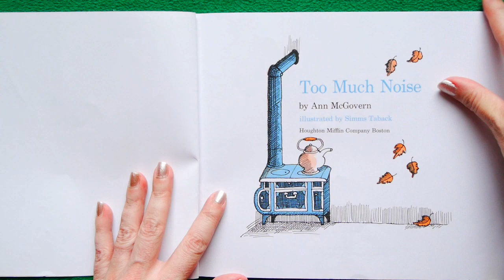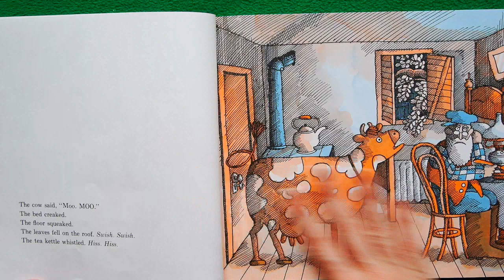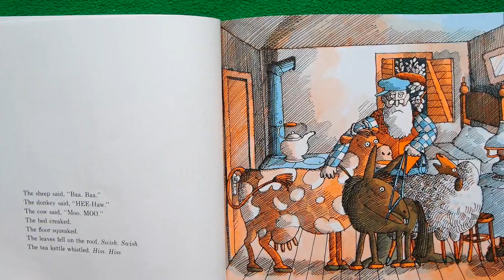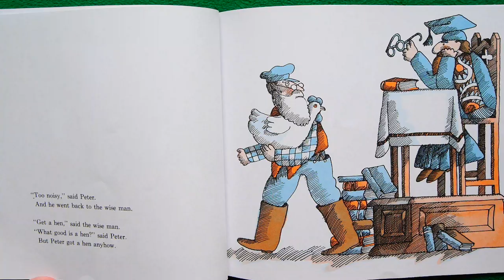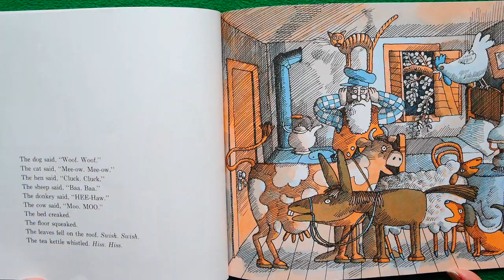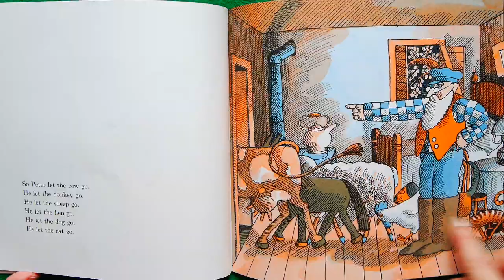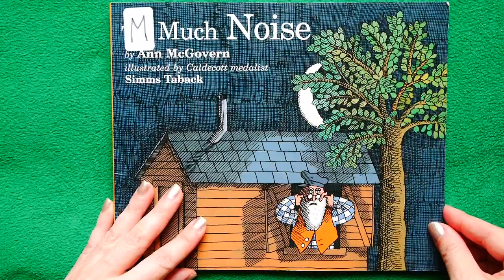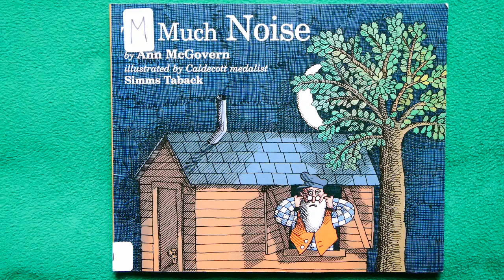Too Much Noise READ ALOUD!!!!!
Old Man Peter can’t stand the noise in his home! So he visits a Wise Man for advice, and things get…well…a whole lot noisier! It’s a Noisy & Quiet KidTime StoryTime that’s all about perspective.

Writer Ann McGovern has been on EVERY continent, including Antarctica!
Illustrator Simms Taback has won awards for his drawings and lives in sunny California!